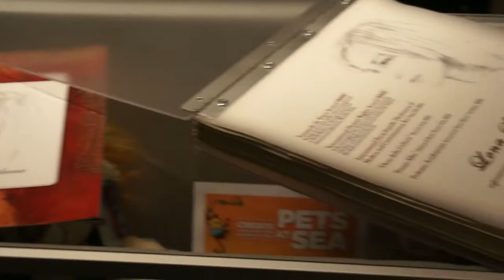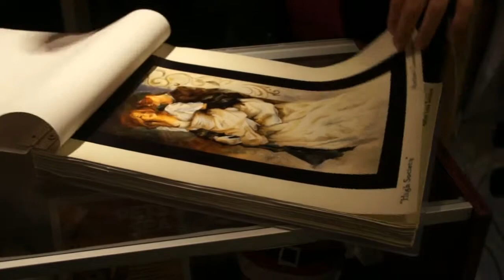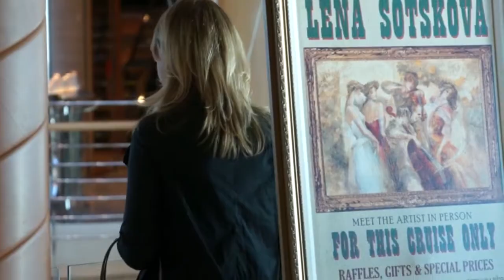Lena Sotskova on RCCL - Enchantment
Artist Lena Sotskova on Royal Caribbean cruise. Ship: Enchantment of the seas. Art director: Kelvin Edmondson.